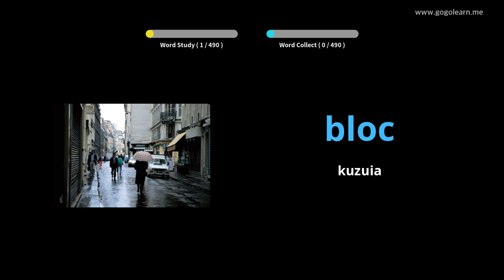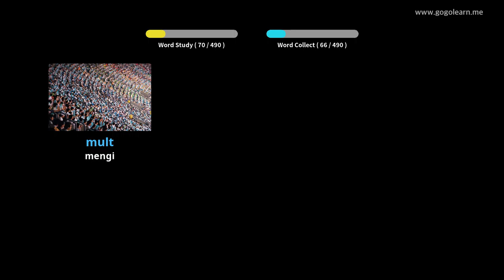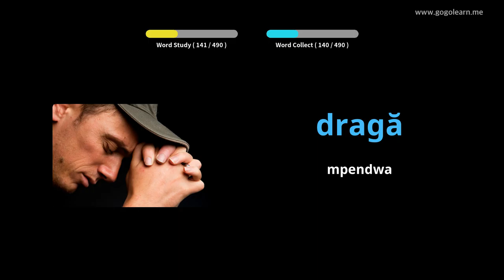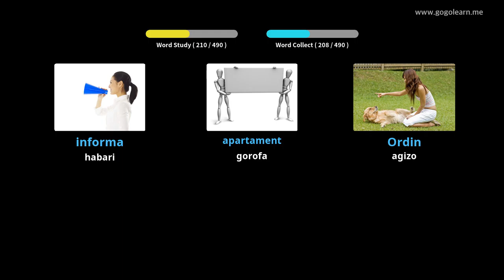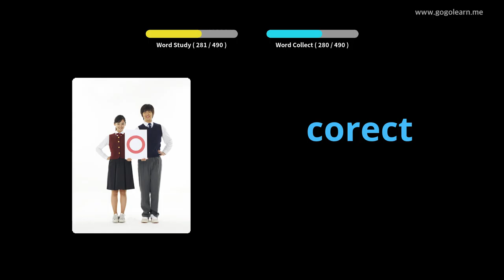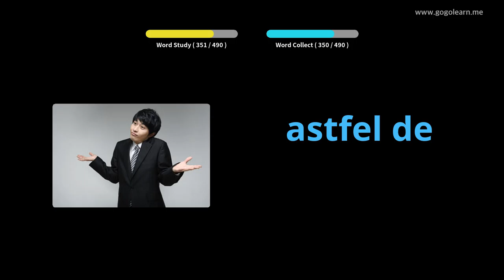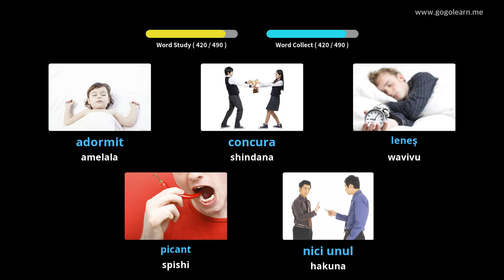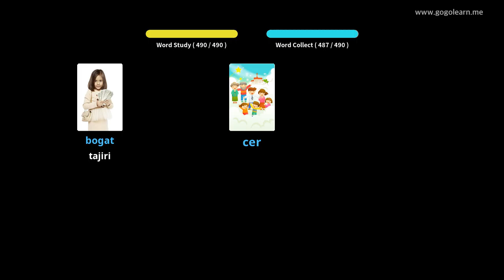Shule ya Sekondari ya Msamiati ya Kiromania | Golearn